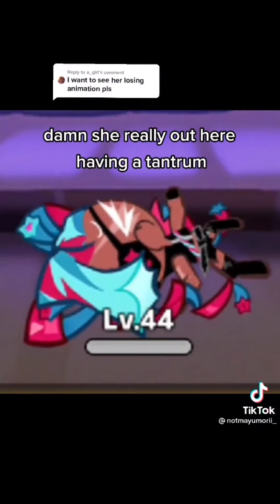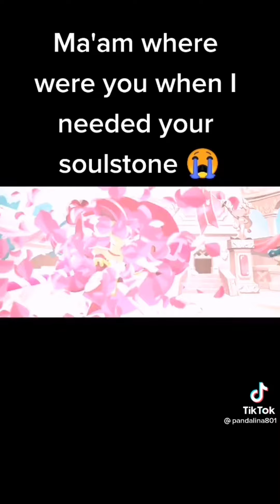Twizzly Gummy Cookie - Cookie Run : Kingdom 💜 TikTok Compilation 🍪#100